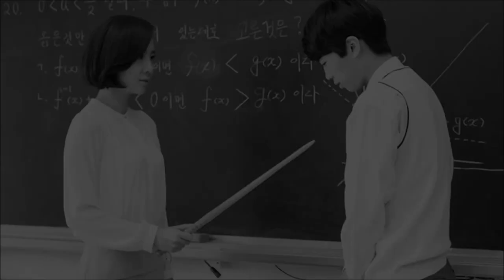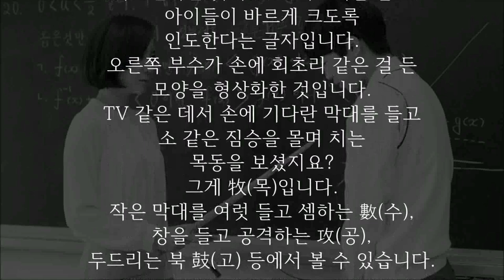선생님 손에 회초리는 숙명적인 것이다? 구식 교육의 잔재?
선생님의 손에는 회초리가 들려 있어야 정상이라구요?

교편(敎鞭)은 교사가 수업을 할 때
필요한 부분을 가리키는 데 쓰는
작은 막대기입니다.